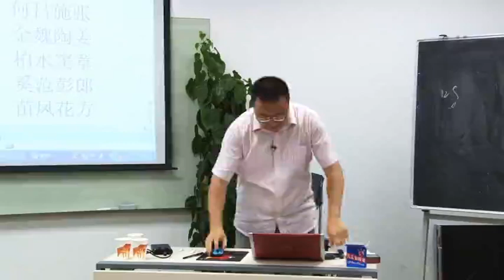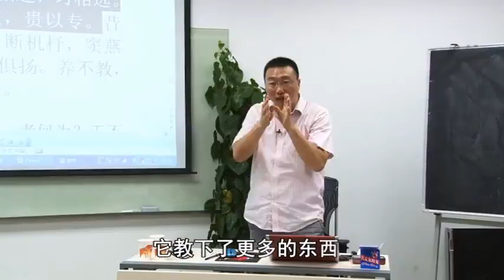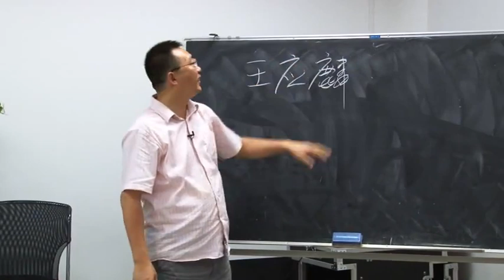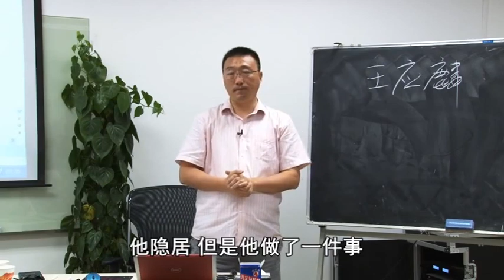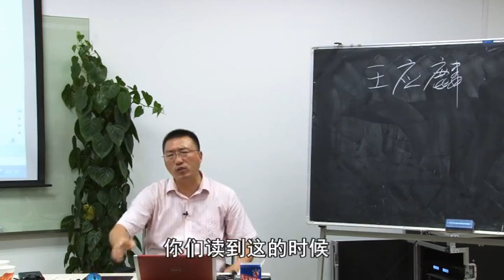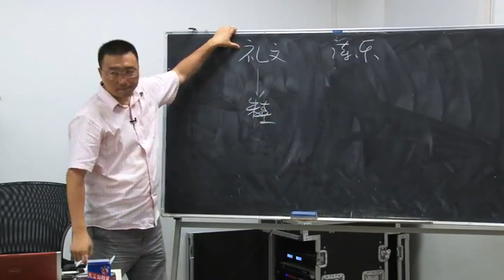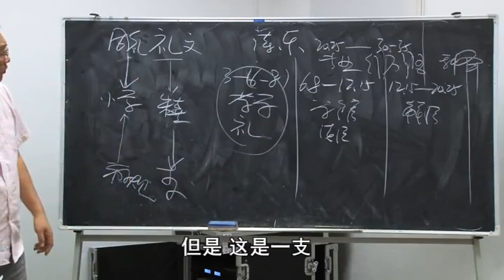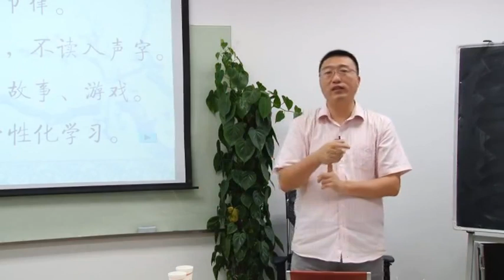吟诵教学13-3.依字行腔 徐健顺吟诵基础讲座 三字经吟诵教学 三字经作者王应麟背景介绍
吟诵教学13-3.依字行腔 徐健顺吟诵基础讲座 三字经吟诵依义行调法，虽然可以有千百种音调的吟诵吟唱法，但要用心琢磨每一句该用啥调……